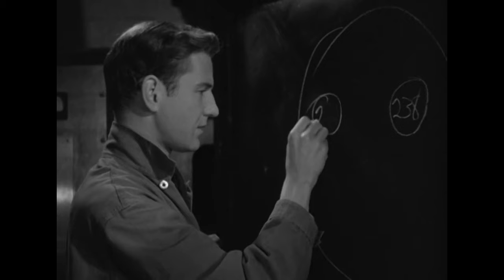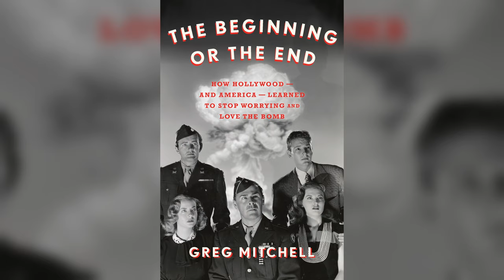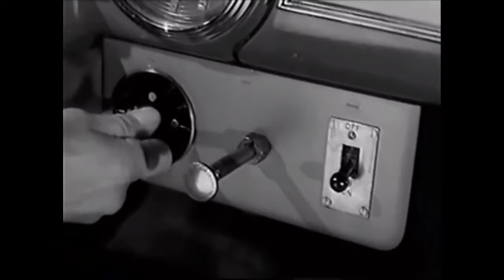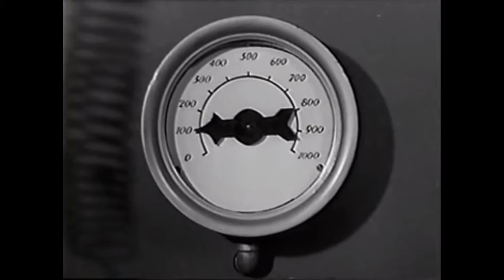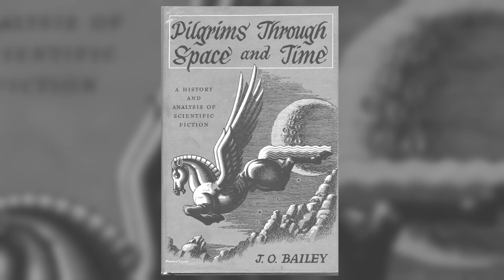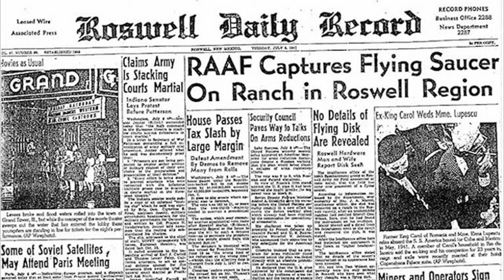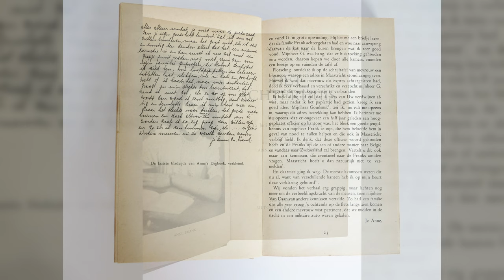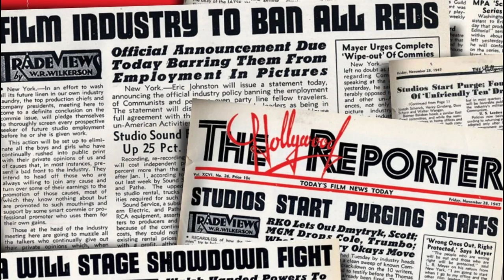History of Sci-Fi Film- 1947- Robots and Rayguns Episode 27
It's another quiet year for science fiction cinema, but we’ll discuss the first sci-fi film from Brazil, a docudrama about the Manhattan Project, and some entertaining serials.

Send a Super Thanks on YouTube or

Article about The Beginning or the End
Manhattan Project scientist blasted 1947 atomic bomb movie

Chapters:
00:00  Introduction
01:22  The Science Fiction Feature Films of 1947
10:45  The Science Fiction Serials of 1947
20:22  Science Fiction Literature of 1947
22:52  Historical, Cultural, and Scientific Events
30:54  Hollywood and Beyond